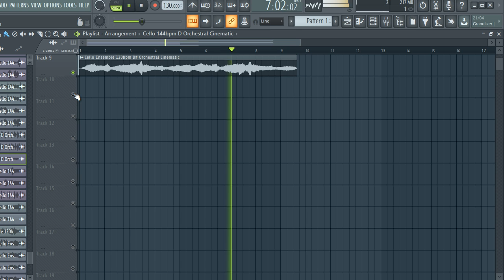[FREE] SAMPLE PACK / LOOP KIT | CELLO MELODY LOOPS (Trap Drill, Rap, Hip-Hop Samples) | VOL:1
samples
samples free
samples music
free samples
cello loops pack download
cello sample pack free
acoustic cello chords sample pack
acoustic cello loops sample pack
blues cello sample pack
best cello sample pack
r&b cello sample pack
chill cello sample pack
cello loops sample pack
punk cello sample pack
rock cello sample pack
cello riffs sample pack
cello sample packs
cello sample packs reddit
soul cello sample pack
trap cello sample packsad emo guitar samples,
cello samples for trap
cello samples for beats
cello samples for lofi
cello samples for rap
lil peep cello samples free
acoustic cello samples hip hop
sad cello samples hip hop
old acoustic cello sample
bones samples,
texture violin
free loop kit trap
samples
violin samples
violin
violinloop kit